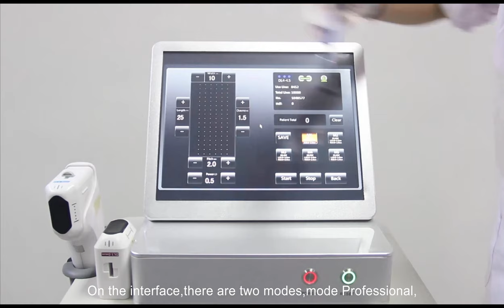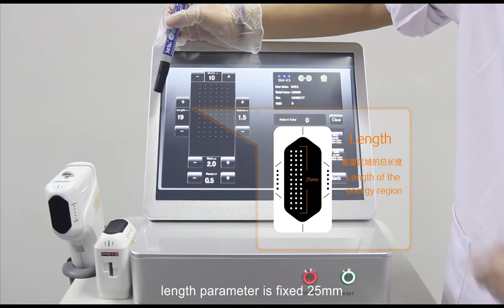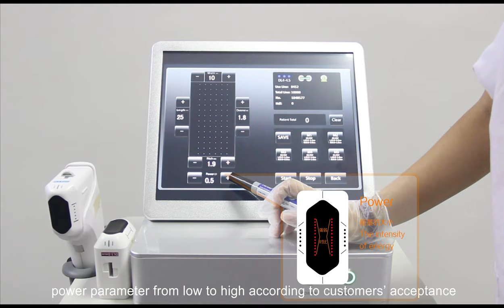multi -functions ulltrasound focused HIFU treatting details informations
We have  6 different design 11lines and 10MM treatment width HIFU,and we have been making HIFU machine since 2014,so we have rich experiences to make HIFU with good quality and stability quality and reasonable price and good after-sales HIFU machine:

HIFU Skin tighten process
1. Skin cleaning
2. Take photo and mart the treat skin area
3. Pt gel as a conductor between the transmitter and the skin
4. Mark the treating area,such as around the chin,neck,both sides of the plane
5.Pay attention to avoid the edge of the chin nerve(marginal mandibular nerve) and supraorbital never(supra     orbital never) area
6. After completion,and no recovery period,can use skincare products and make-up
7. Just once,the full effect will gradually aprear in 2-3 months time

Best Regards
Adia Lee